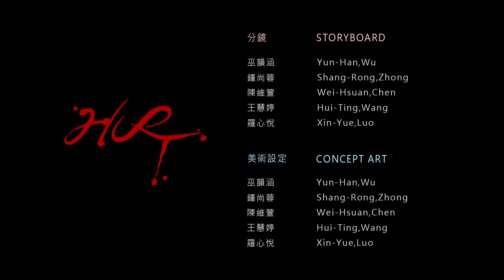2019 巴哈姆特 ACG 創作大賽 - 動畫組 - HURT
作品名稱：HURT

作者名稱：HURT

作品簡介：
在愛的過程中，受到情感脅迫與強暴，擁有了一個不被祝福的生命。意象性的方式表達出內心交雜著壓抑、害怕的情緒以及受到外界的眼光，因此將所有人擋在心門外也加深自己的傷痛。層層堆疊的恐懼將她推入深淵，最終選擇墮胎，為此留下不可抹滅的傷害。